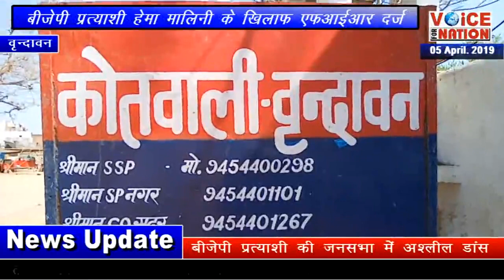VRINDAVAN - HEMA MALINI पर आचार सहिंता उल्लंघन मामले में FiR दर्ज़ : VOiCE FOR NATION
मथुरा। भाजपा प्रत्याशी हेमा मालनी को आचार संहिता उल्लंघन का दोषी मानते हुए सहायक निर्वाचन अधिकारी एसडीएम छाता आरडी राम ने कोतवाली वृन्दावन में रिपोर्ट दर्ज करा दी है।

हम आपको बता दें कि दो दिन पहले गांव आझई में भाजपा प्रत्याशी हेमा मालिनी ने परिषदीय विद्यालय में चुनावी सभा की थी। इस पर जारी किए गए नोटिस के जवाब से असन्तुष्ट सहायक निर्वाचन अधिकारी ने गुरुवार को आचार संहिता उल्लंघन का दोषी माना और रिपोर्ट दर्ज करने के आदेश दिए।

इस आदेश पर वृंदावन कोतवाली प्रभारी संजीव कुमार दुबे ने भाजपा प्रत्याशी सांसद हेमा मालिनी के खिलाफ बिना
अनुमाति के परिषदीय विद्यालय में चुनावी सभा करने पर आचार संहिता उल्लंघन की रिपोर्ट दर्ज की है। प्रशासन ने बुधवार को ही हेमामालिनी को आचार संहिता के उल्लंघन का नोटिस देकर जवाब मांगा था। जो जवाब मिला उससे प्रशासन संतुष्ट नहीं हुआ। सभा के लिए आवेदन करने वाले पंकज शर्मा को भी आचार संहिता के उल्लंघन का नोटिस दिया गया था।
पुलिस ने बताया
 कि आचार संहिता के उल्लंघन करने के मामले में हेमामालिनी के खिलाफ मुकदमा दर्ज कर लिया गया है।